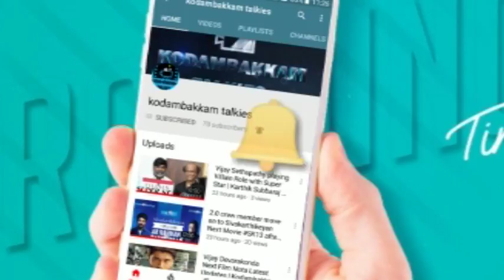Super Star Rajinikanth Grandson Vidu Birthday Celebrations with Dhanush, Anirudh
Super Star Rajini's Grandson Vidu Birthday Celebrations with Dhanush, Anirudh